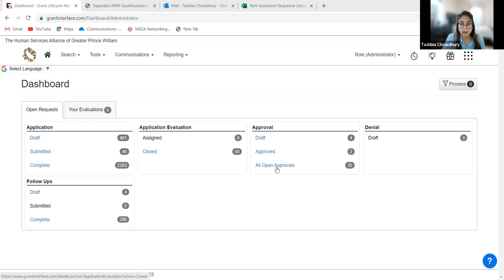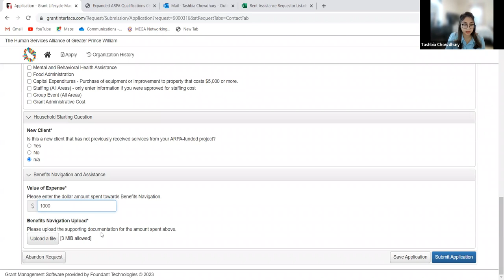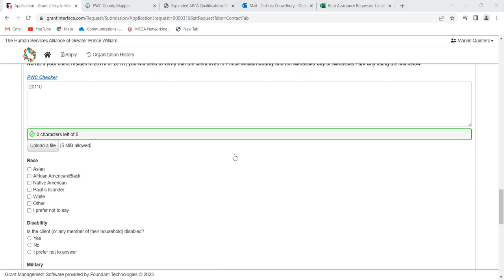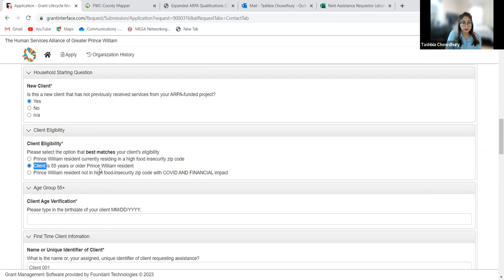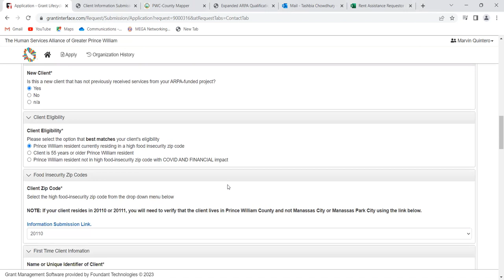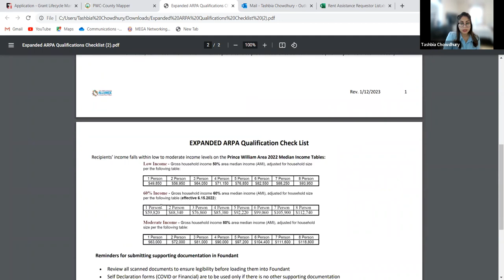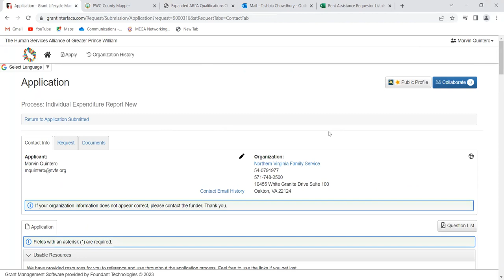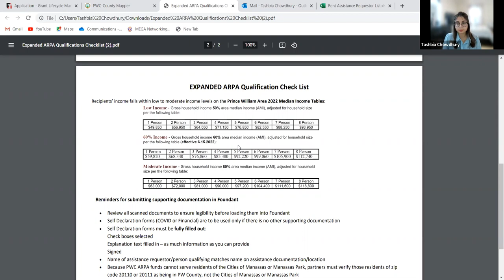ARPA Expanded Qualifications Training 10AM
Foundant training covering the changes to the Individual Report form to accommodate the expanded ARPA qualifications.